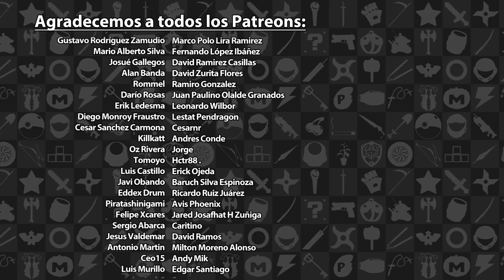Mini Reseña Spiritfarer | 3GB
Esta fue nuestra reseña sobre Spiritfarer disponible en actualmente en el PS4,Xbox One, Switch y la PC. Esperen otras reseñas en el futuro.

Spiritfarer es propiedad de Thunder Lotus Games. Esta reseña solo tiene propósitos informativos y satíricos.